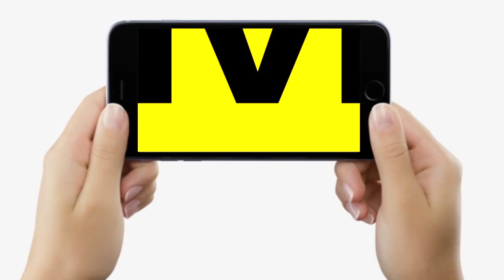Bihar में लालपानी बंदी को लेकर CM Nitish पर खूब गरजे RJD MLA Sudhakar Singh दे दिया बड़ा बयान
Bihar में लालपानी बंदी को लेकर CM Nitish पर खूब गरजे RJD MLA Sudhakar Singh दे दिया बड़ा बयान | Bihar News | LiveCities